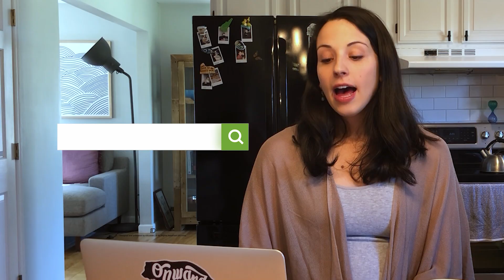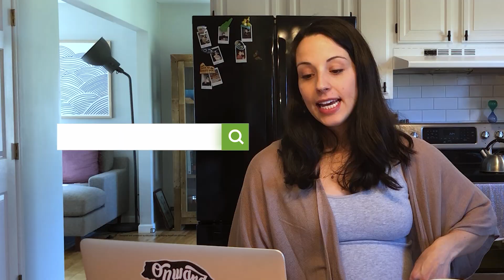Dietitian Answers Coronavirus Questions from the Internet | Covid-19 vs. Food | Dietitan Q&A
0:00 - Can you get the Coronavirus through food?
0:57 - Will heat from cooking kill the coronavirus?
1:16 - Do I need to wipe down my groceries when I come home from the store?
2:21 - How long does the virus live on surfaces that your food may be in, like plastic or cardboard?
3:17 - What are some tips to stay safe while you are grocery shopping?
4:37 - Is it safe to order takeout?

In addition to worrying about having an ample supply of food in the house and feeling anxious over shopping in crowded supermarkets, people are also concerned about whether they can get COVID-19—the disease caused by the new coronavirus—from the groceries and takeout they’re buying.

Here’s the good news: “The science around coronavirus continues to unfold, but there is currently no evidence that the disease is transmitted by food,” says Donald Schaffner, Ph.D., a distinguished professor in the department of food science at Rutgers University in New Brunswick, N.J.

Wash your hands before and after preparing food—and during if you are handling raw meat, poultry, seafood, or eggs—as well as before you eat. Wash fruits and vegetables. Don’t eat raw dough or batter (E. coli is sometimes found in flour). In addition, be sure to prevent cross-contamination by keeping raw meat separate from other foods, using separate cutting boards for meat and vegetables, and using a food thermometer to ensure safe cooking temperatures. You should also refrigerate perishable foods and leftovers promptly.